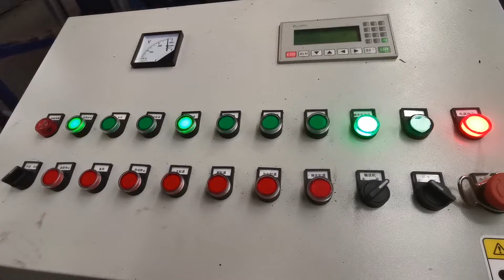Iron Chips Briquette Machine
1.Fully automatic waste cardboard box/OCC/ONP baling press machine,
2.Vertical carton box baling machine, plastic pet bottles compress machine.
3.Metal scrap baling press machine, steel wire compress baler machine.
4.Aluminum chips/shavings briquetting press machine, copper turnings/swarfs briquetting press machine.
5.Wood shavings bagging press baler machine, silage bagging baling machine.
6.Wiping rags bagging press baler machine, waste clothes/second hand clothing/old clothes baling machine.
7.Plastic lumps/pipes shredder machine, plastic scrap blue shredder machine.
8.Metal scrap shredder machine, double shaft shredder machine, wood pallet shredder machine.
9.Plastic lumps granulator machine, plastic barrels crusher machine.
10.Hydraulic shear machine for heavy metal scrap, copper cable wire shear machine.